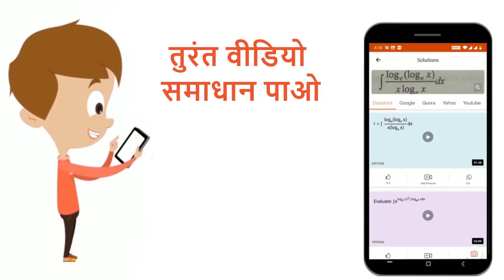निम्न परिपथ की प्रतिबाधा होगी : | 12 | प्रत्यावर्ती धारा | PHYSICS | ALLEN HINDI | Doubtnut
निम्न परिपथ की प्रतिबाधा होगी :
Class: 12
Subject: PHYSICS
Chapter: प्रत्यावर्ती धारा
Board:IIT JEE

👉 Have Any Query? Ask Us.